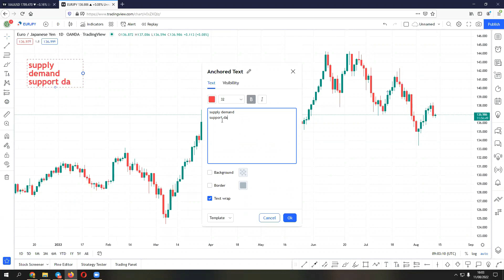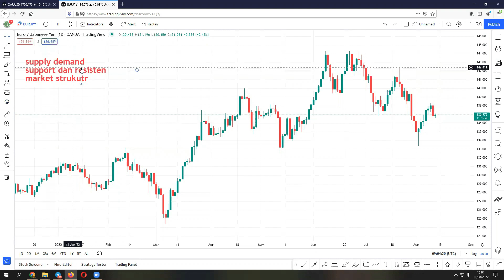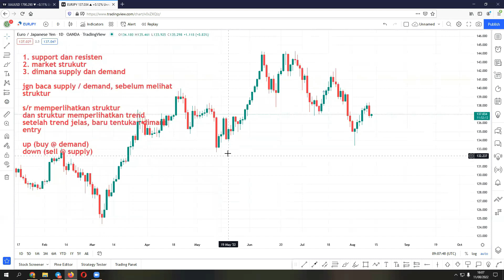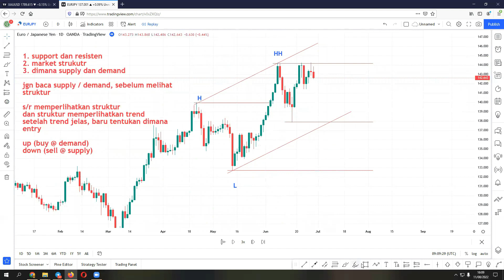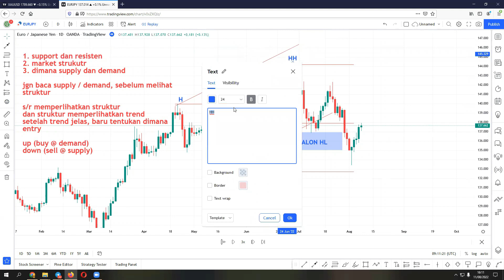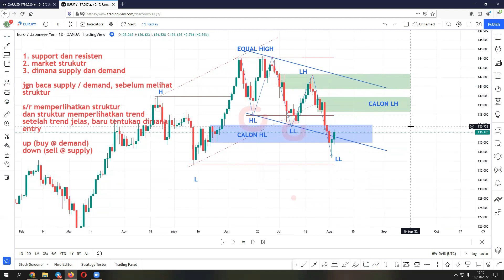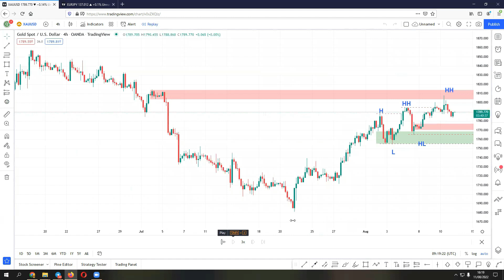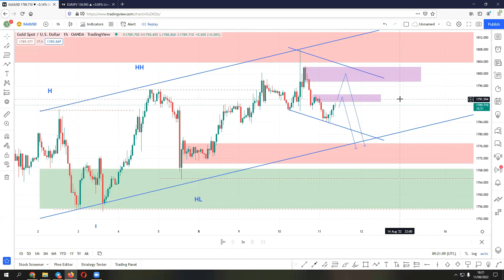NAKED CHART, support resisten, market struktur dan supply demand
# kita juga ada kelas edukasi untuk temen2 trader yang ingin memperdalam SND PA (supply demand Price Action)

# kontak admin kami untuk mendapatkan keterangan lebih lanjut